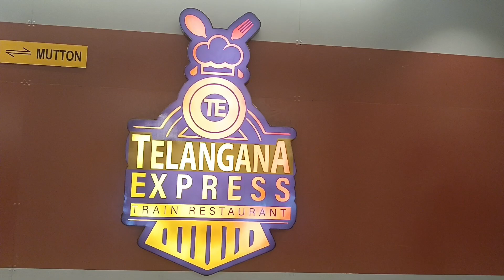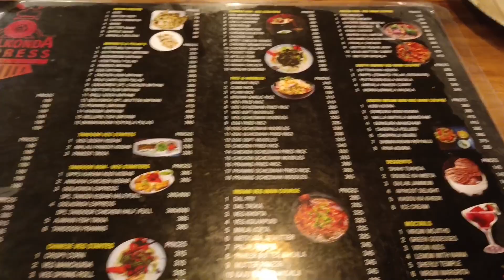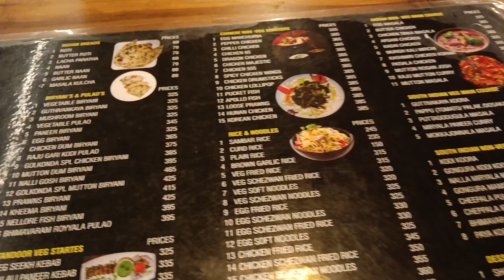AMR MALL MOULAALI HAYDERABAD GOLCONDA EXPRESS RESTAURANT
AMR MALL MOULAALI HAYDERABAD GOLCONDA EXPRESS RESTAURANT restaurant foodblogger vlogs vlogsvideo food vlogsvideo chandrayaan3 vlogger foodlover travel train trainrestaurant vlogsvideo vlogs my first blog